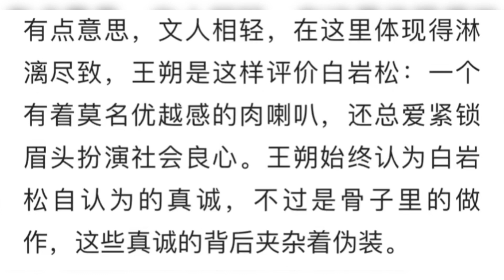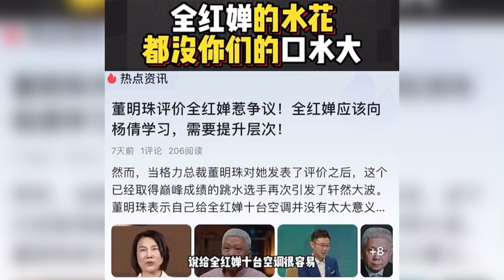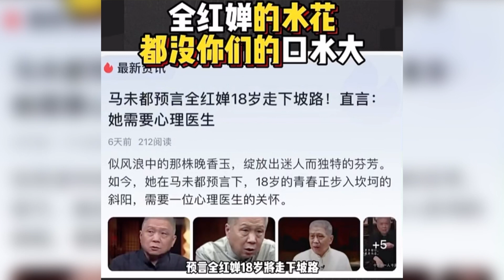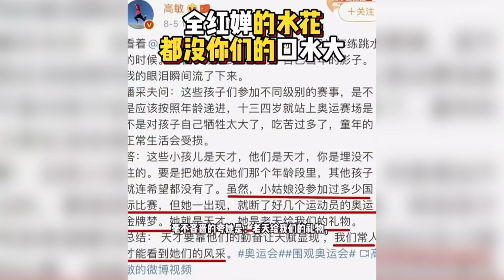全红婵被扔毛巾，白岩松，马未都和董明珠，邓亚萍埋汰全红婵